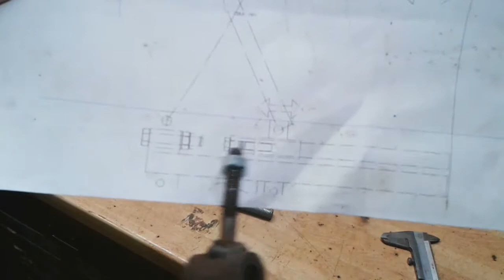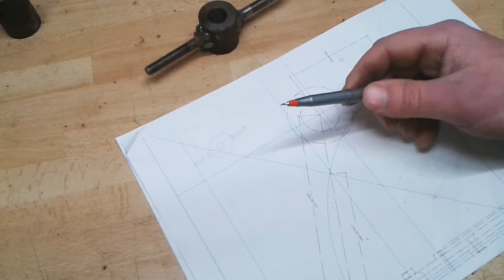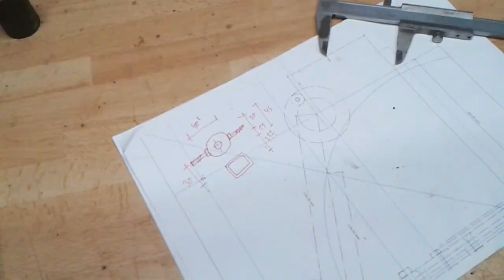Tischkreissäge Teil 06 | Winkeleinstellung 03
Allmählich nimmt die Winkeleinstellung Form an ^^

**Eigenwerbung